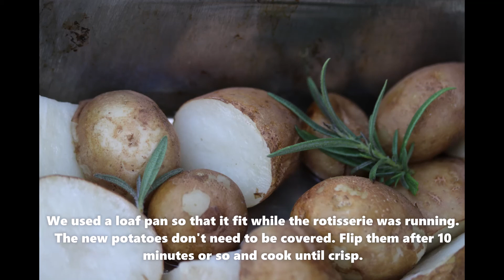Roast Potatoes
When roasting new potatoes it's good to cook them in the microwave first. They steam out water and then you can add some olive oil and cook them uncovered on the barbecue. Then the potatoes get crisp on the outside and delicious.